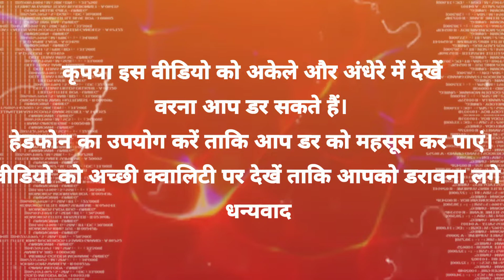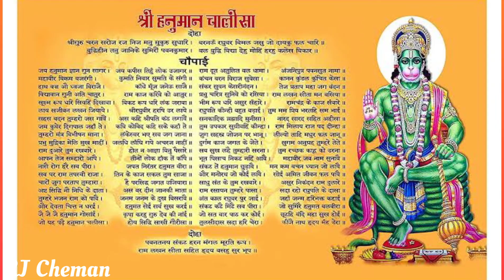Fear Is Here🥶(RJ Cheman)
Hey Guys,
              Me RJ Cheman,This Is My Next Video, Based on Fear and Scary Moments...What is Fear?How Can I Explained?Are You Ready For Fear,Then Fear Is Here🥶
Enjoy The Video, Without Fear😁

Thanks...